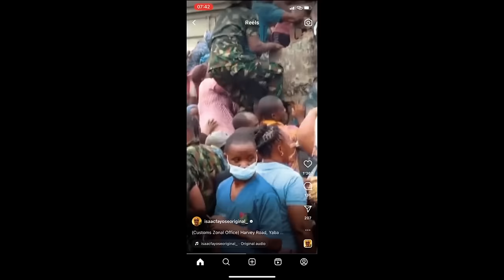A NIGERIA MAN LEFT IN SHOCK AFTER SEEING A GOVERNMENT HOSPITAL IN GHANA HE THOUGH HE WAS IN DUBIA